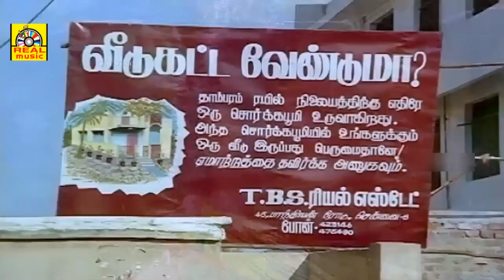பார்த்திபன், சீதா, மனோரமா நடித்த புதிய பாதை திரைப்படத்தின் காட்சிகள்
© realentertainment✅
அனைவருக்கும் நன்றி...

Hello Viewers..,